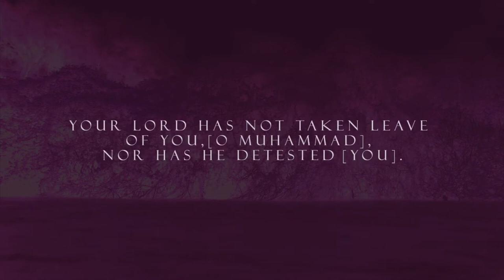Surah Ad - Duha (The Morning Hours) | Beautiful heart touching recitation by Abdul Sattar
DM @MuslimahOfTheWorld on Instagram for credit/removal

And keep reminding, because reminding benefits the believers. [QUR'AN 51:55]